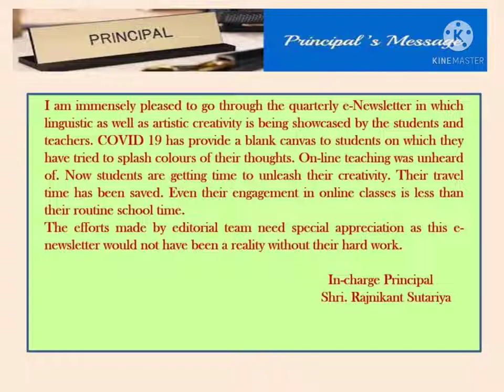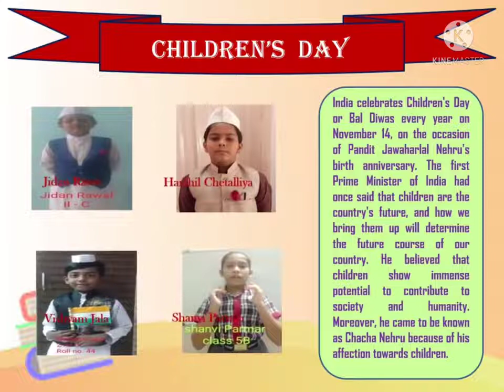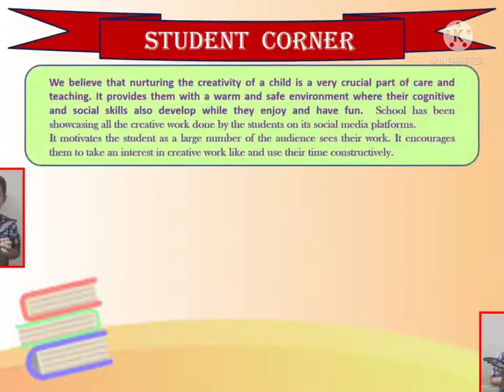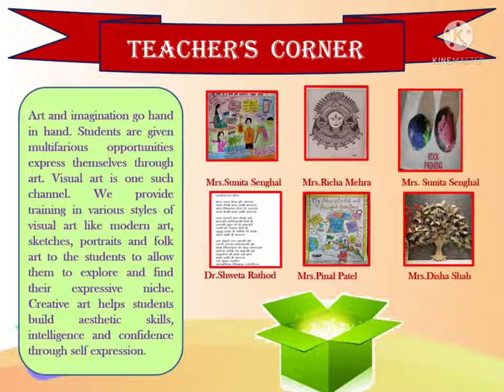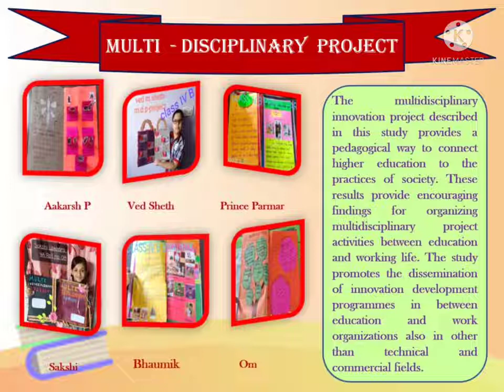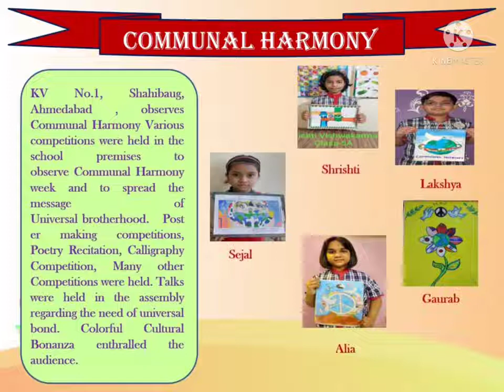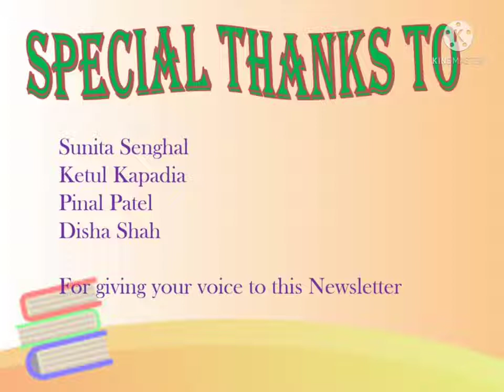KVNo 1 Shahibaug, Ahmedabad Newsletter 2022